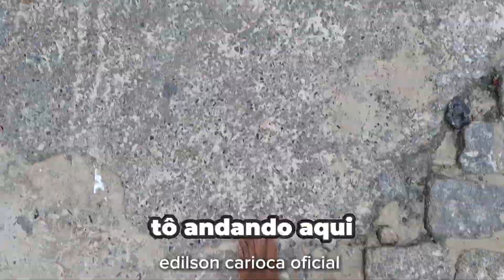PRAINHA -ARRAIAL DO CABO-como é na Semana Santa?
Que tarde maravilhosa! tive na PRAINHA - ARRAIAL DO CABO, Rio de Janeiro - RJ

• Um VLOG para mostrar se o carioca vai muito à praia na Semana Santa.